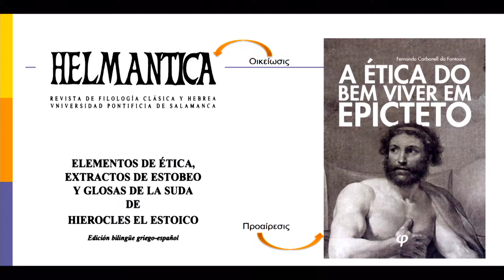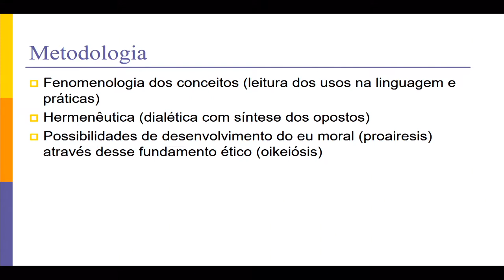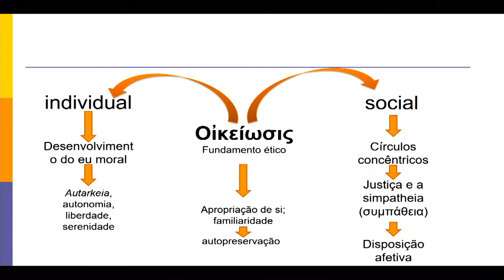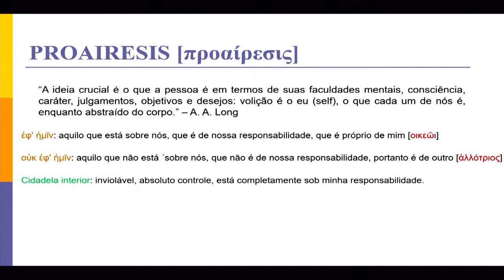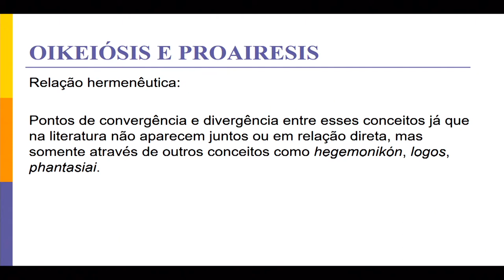Oikeiosis e Proairesis: o desenvolvimento do eu moral, uma abordagem hermenêutica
Oikeiosis e Proairesis: o desenvolvimento do eu moral, uma abordagem hermenêutica / Fernando Fontoura